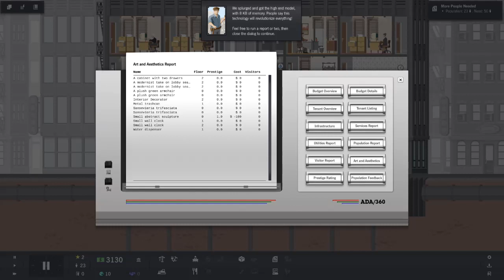Project Highrise: Tokyo Towers - Walkthrough Tutorials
Gameplay Tutorials no commentary
Strategy Simulation